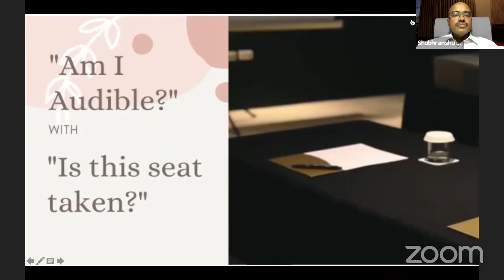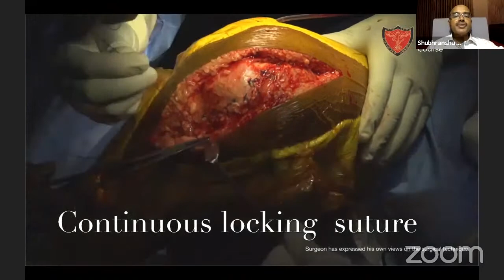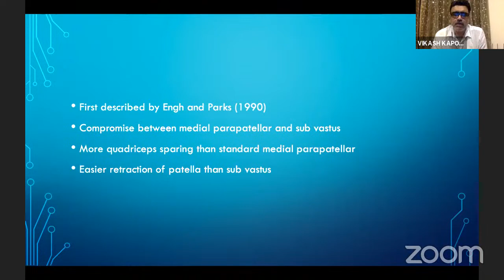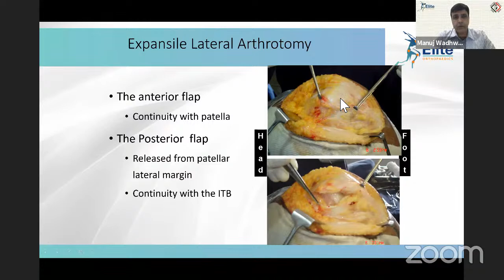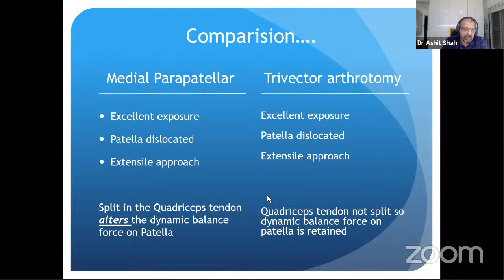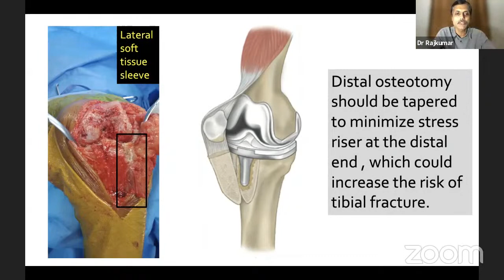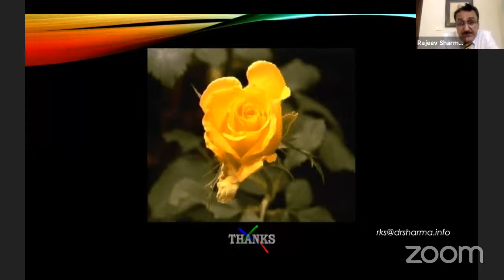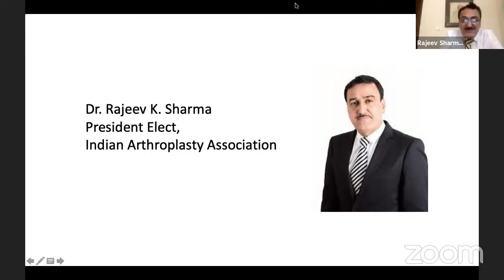IAA WEBINAR -20: APPROACHES IN TOTAL KNEE REPLACEMENT